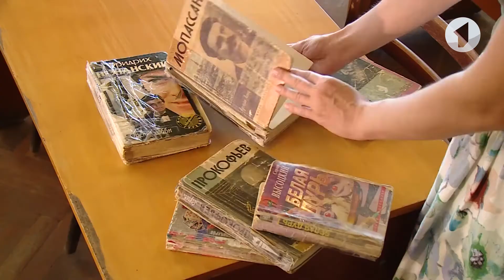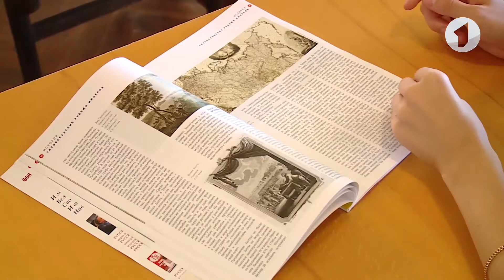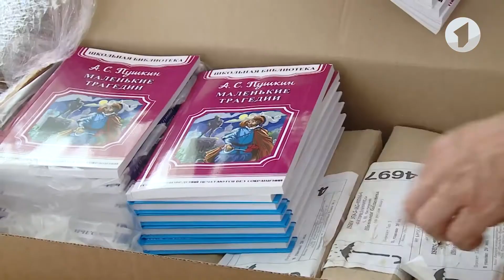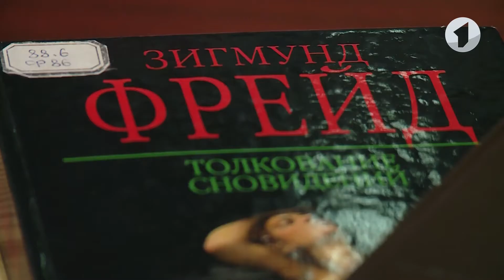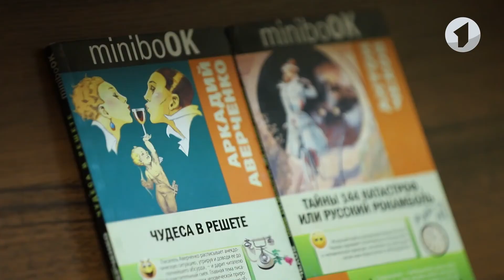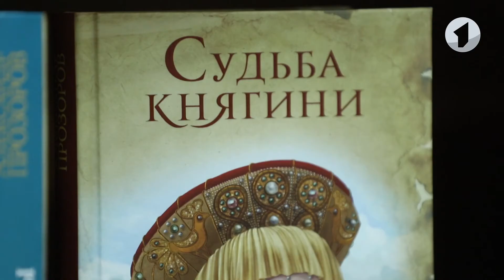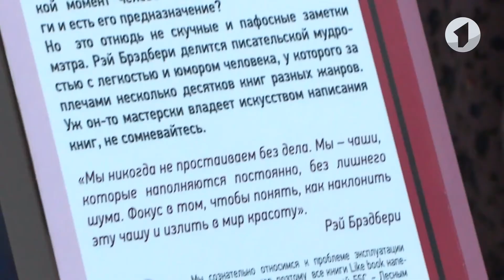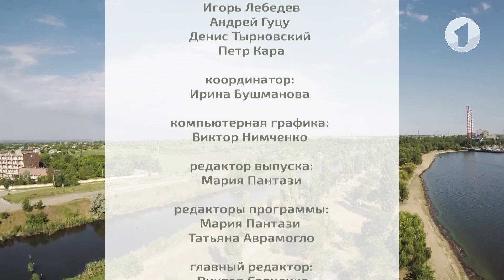Программа "Доброе утро, Приднестровье!" - 19/08/21